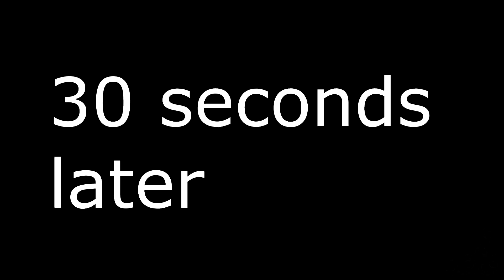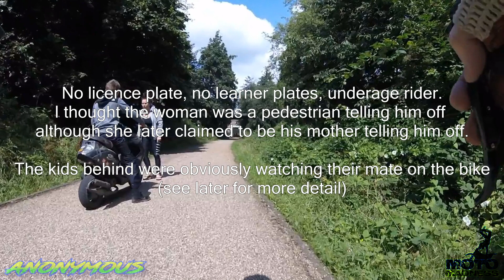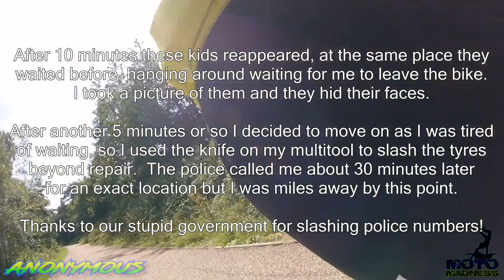STUPID, CRAZY & ANGRY PEOPLE VS BIKERS [Ep.#785]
[00:13] ➤ SEE EY Moto - Stupid Driver
[00:34] ➤ e Rider - Motorbike Avoids Collision
[00:44] ➤ VonDRZ - SuperMoto Road Rage
[03:52] ➤ Aaron Notts - Idiot Drivers Road Rage Almost Causes Rear End
[05:04] ➤ ƦƆ51 - Another Clueless Driver
[05:26] ➤ Tony Carlisle - Indecisive Driver
[05:36] ➤ Clay Tedd - Crazy Driver Pulls Out
[06:12] ➤ Dragon Rider Productions - Charger Near Miss
[06:28] ➤ Anonymous
[08:32] ➤ GBJ TV - Retarded Tailgater
[09:22] ➤ Hritesh Badwal Vlogs - Road Rage India - Squids Don't Know How to Ride a Bike